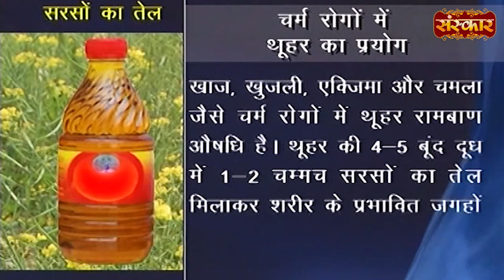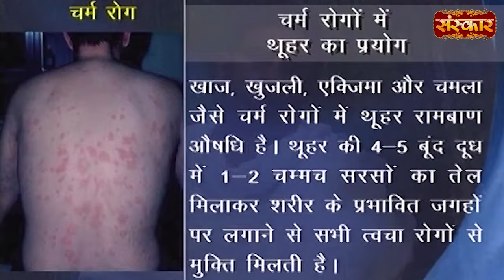भयानक चर्म रोग को खत्म करने के लिए रामबाण उपाय | Remedies for Skin Diseases | Acharya Balkrishna Ji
भयानक चर्म रोग को खत्म करने के लिए रामबाण उपाय | Remedies for Skin | Acharya BalkrishnaJi Ke Nuskhe | Sanskar TV